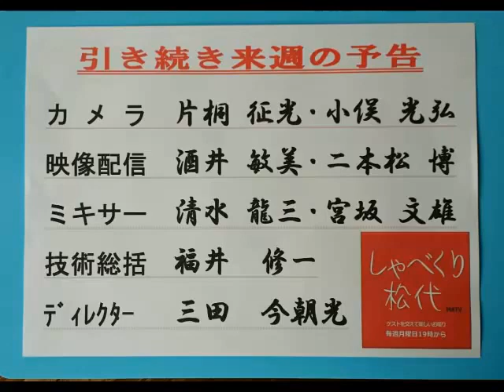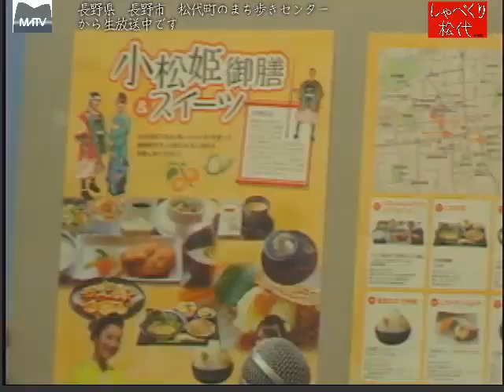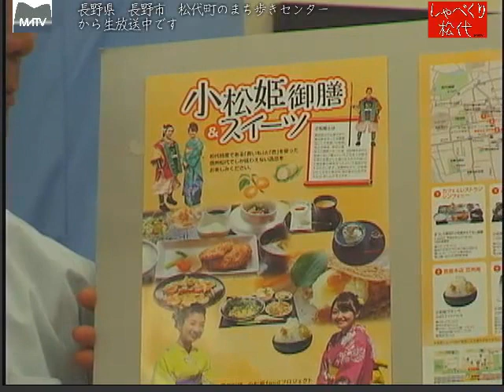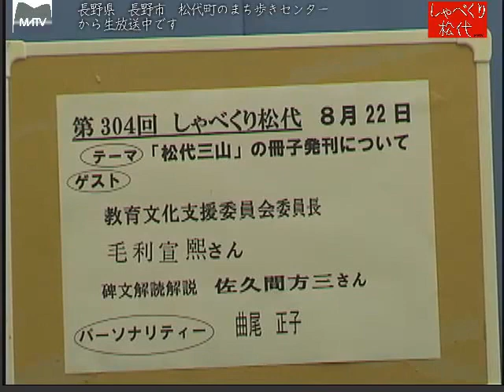しゃべくり松代 第303回 老後と趣味について [松代テレビ局]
趣味の卓球について、お話いただきました。
ゲスト：松代町 豊栄 牧内　前沢さん